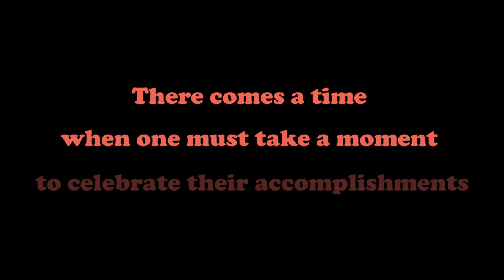Greater Cleveland Film Commission Animal House Event 2018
Celebrating the 40th anniversary of Animal House as well as the 20th Anniversary of the Greater Cleveland Film Commission. We are so grateful you 'rushed' our GCFC house and made the evening amazing! Thank you to our event sponsors: Falls Communications, Haddad's, Teamsters Local 407, American Belleville, Buckley King, Cuyahoga Community College, Studiothink, Sibling Revelry Brewing, Tito's Handmade Vodka, Aris Rentals, OYO Bourbon Whiskey, Pope's Kitchen, Borrow Crafted Rentals and Design, CLE Urban Winery and Char Glatley LLC; and to our Pledge co-chairs: Pam Blossom, Brent Buckley and Char Glatley.

To continue our energy and momentum, we have already started working on our next movie FUNdraiser.
to stay on top of all the lights, camera and action we bring to Northeast Ohio.

The Isley Brothers - Shout (Team Bayside High Summer Slam Remix)